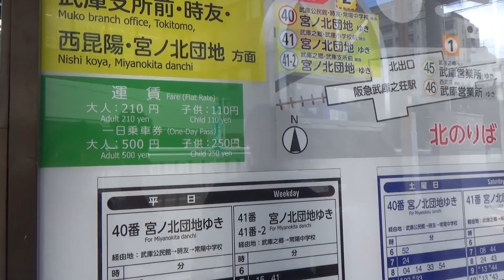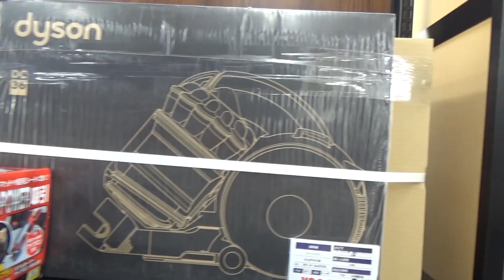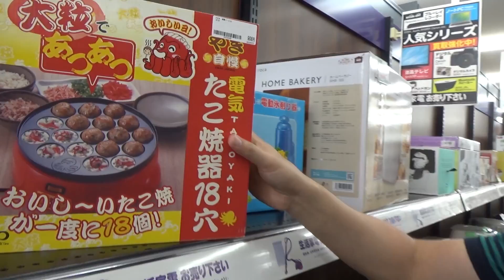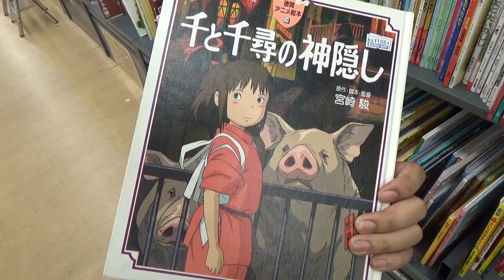Book Off Super Bazaar ใกล้โอซาก้ามาอีกแล้ว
ช้อปร้านมือสองกันต่ออีกเช่นเคย รอบนี้อยู่ในจังหวัด Hyogo ใกล้โอซาก้าจ้า

ร้านของเล่นและของมือสองจากญี่ปุ่นแท้ๆ
แอด Line: @Japanmase_Shop
*อย่าลืมใส่ @ นำหน้าด้วยนะจ๊ะ อิอิ

พิกัดร้าน Book Off Super Bazaar Hyogo 171